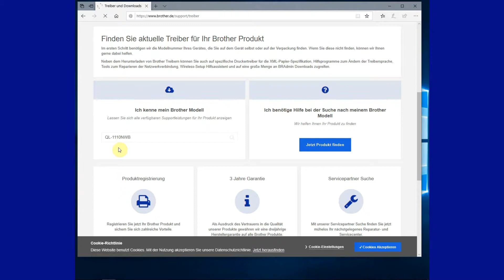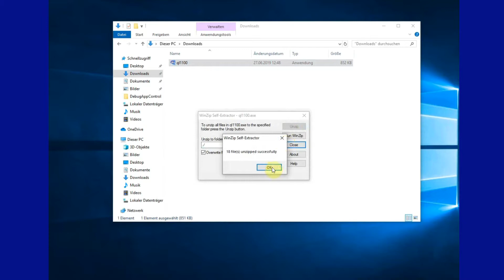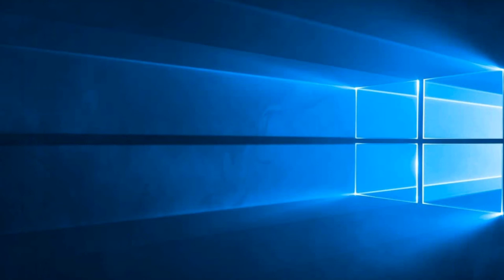Wie deinstalliere ich Druckertreiber für PT-Beschriftungsgeräte und QL-Etikettendrucker?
Falls Ihr PT-Beschriftungsgerät oder QL-Etikettendrucker nicht mehr korrekt funktioniert oder Sie ein neues Gerät installieren möchten, müssen Sie zunächst den entsprechenden Treiber von Ihrem Gerät entfernen. Die korrekte Vorgehensweise entnehmen Sie dem Video.

Hilfen zu Ihren Produkten finden Sie im Brother Solutions Center